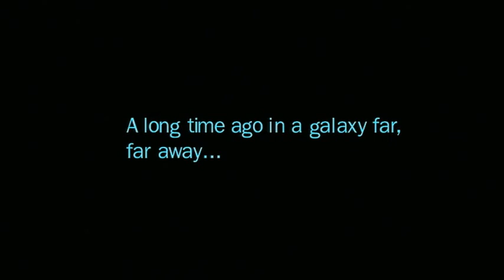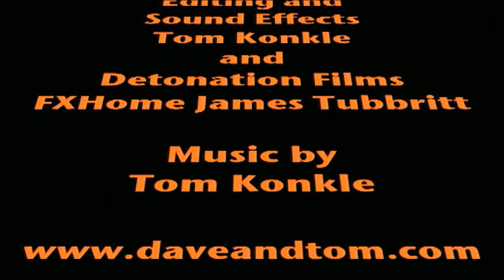New Star Wars Rare Scene Lightsaber Duel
A lone Jedi (David Beeler) wanders a Sith world meeting an evil warrior (Tom Konkle) who shall decide his fate?. Written by David Beeler. Produced by Dave and Tom. Directed by Thomas Konkle A fan film.

Star Wars is an American epic space opera film series conceived by George Lucas. The first film in the series was originally released on May 25, 1977, under the title Star Wars, by 20th Century Fox, and became a worldwide pop culture phenomenon, followed by two sequels, released at three-year intervals. Sixteen years after the release of the trilogy's final film, the first in a new prequel trilogy of films was released, again at three-year intervals, with the final film released on May 19, 2005.

The events depicted in Star Wars media take place in a fictional galaxy. Many species of alien creatures (often humanoid) are depicted. Robotic droids are also commonplace and are generally built to serve their owners. Space travel is common, and many planets in the galaxy are members of a Galactic Republic, later reorganized as the Galactic Empire.

One of the prominent elements of Star Wars is the "Force", an omnipresent energy that can be harnessed by those with that ability. It is described in the first produced film as "an energy field created by all living things [that] surrounds us, penetrates us, [and] binds the galaxy together.

A lightsaber is a fictional weapon in the Star Wars universe, a "laser sword." It consists of a polished metal hilt which projects a blade of light about 1.33 metres long. The lightsaber is the signature weapon of the Jedi order and their Sith counterparts, both of whom can use them for close combat, or to deflect blaster bolts. Its distinct appearance was created using rotoscoping for the original Star Wars films.